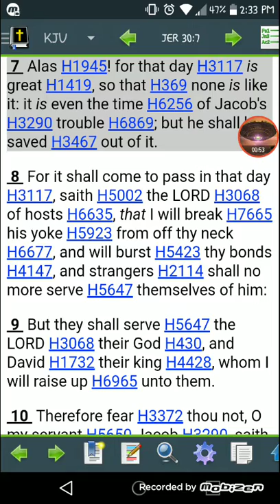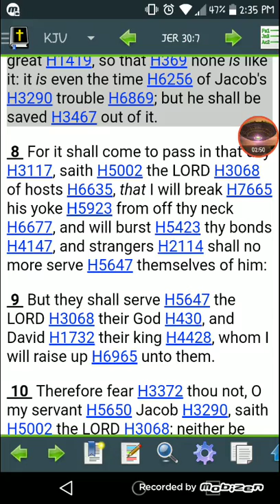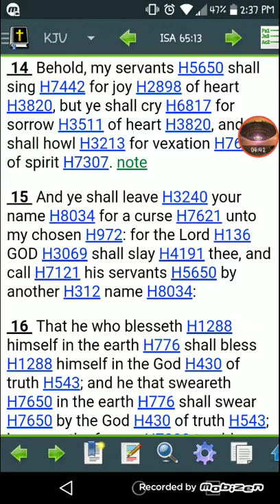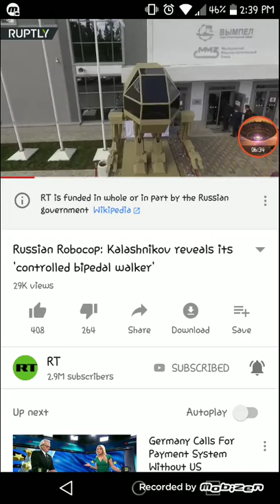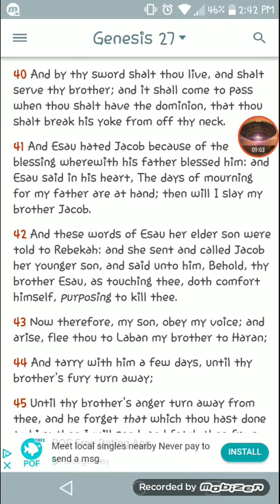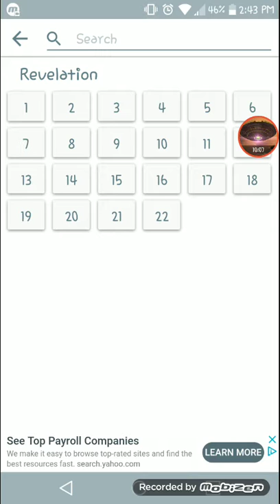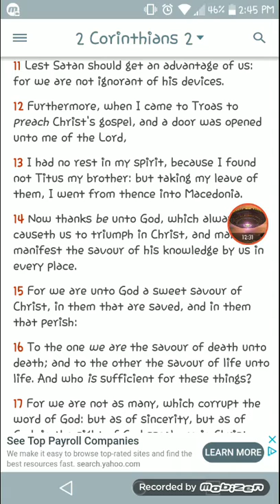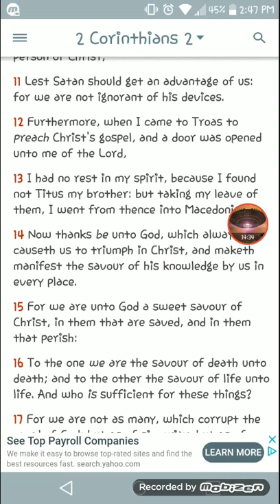RUSSIAN ROBOCOP BIPEDAL WALKER: The Wrath of Esau